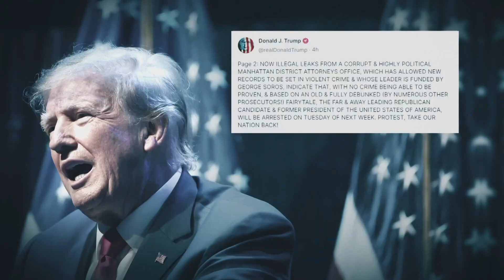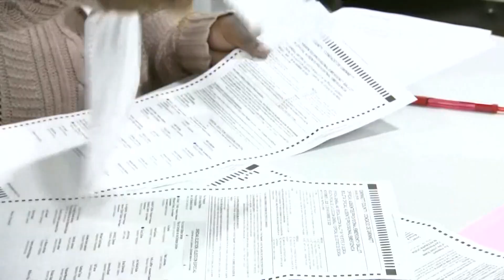Grand jury hears testimony surrounding Trump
Manhattan District Attorney Alvin Bragg is standing firm against Donald Trump’s increasingly hostile rhetoric, telling his staff that the office won’t be intimidated or deterred as it nears a decision on charging the former president.

Bragg sent an internal memo late Saturday hours after Trump unleashed a three-part, all-caps social media post in which he said he could be arrested in the coming days, criticized the district attorney and encouraged his supporters to protest and “TAKE OUR NATION BACK!”

Bragg, whose office has been calling witnesses to a grand jury investigating hush money paid on Trump’s behalf during his 2016 campaign, did not mention the Republican by name, but made it clear that’s who he was writing about. The memo came as law enforcement officials in New York City are making security preparations for the possibility Trump is charged and appears in court in Manhattan.

“We do not tolerate attempts to intimidate our office or threaten the rule of law in New York,” Bragg wrote, referring to “press attention and public comments” regarding an ongoing investigation by his office.

As Bragg sought to assuage concerns about potential threats, posts about protests began popping up online, including a rally on Monday against Bragg organized by the New York Young Republican Club.